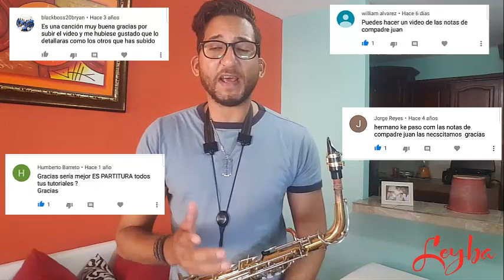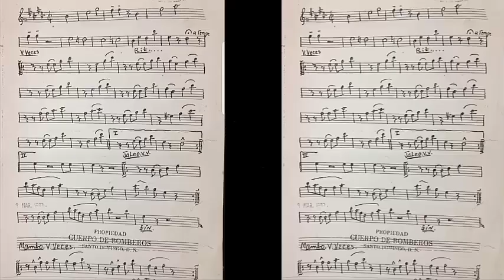Merengue en el Saxofon Compadre pedro juan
Este merengue es unos de los Arreglos de banda de música espero que les ayude de algo